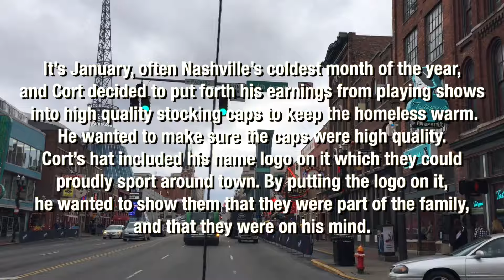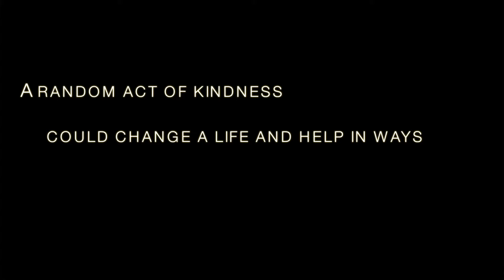All We Need Is Love - Inspirational Video Helping the Homeless - Cort Carpenter - Nashville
Love conquers all - Inspirational footage of Nashville country singer Cort Carpenter spreading the love to people in need.

Cort Carpenter Cares - Initiative & Charity Cause

Cort took to the streets of Nashville to helpful the Music City's homeless during the winter time. Cort purchased and customized stocking caps and provided each with goodie bags and hand-warmers.

SHARE the message by sharing this video with the world.

Video edited and produced by -

Kenneth Ulstad of WhoTookYourPhotos